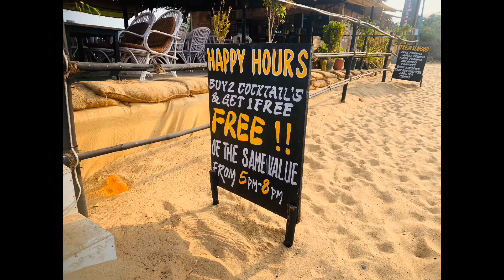Goa trip March 2020 - Family Reunion South India 2020